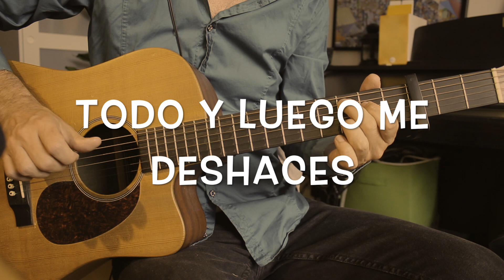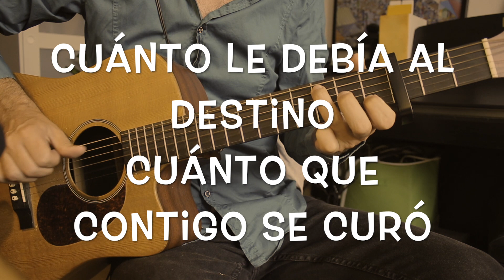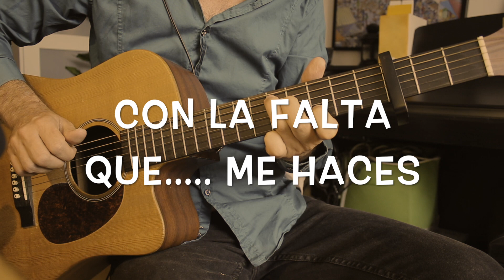Con la falta que me haces Reik Karaoke letra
Con la falta que me haces Reik Karaoke letra y Guitarra instrumental
gracias por tu like y suscripción para hacer crecer el canal.